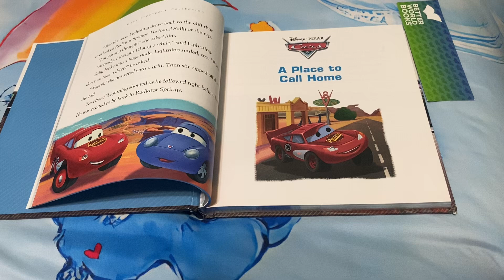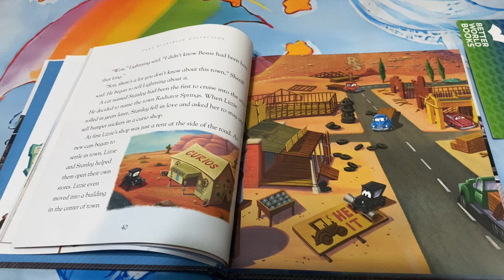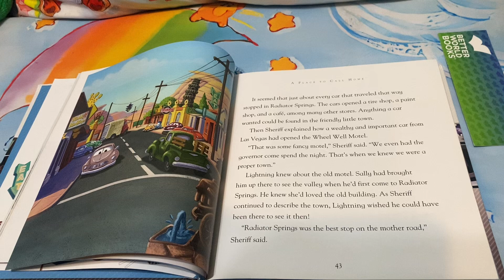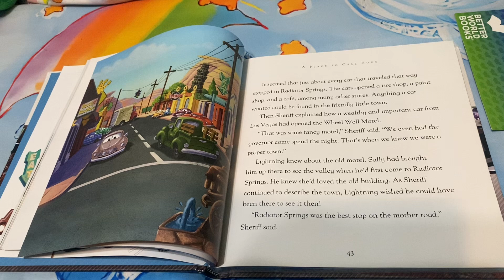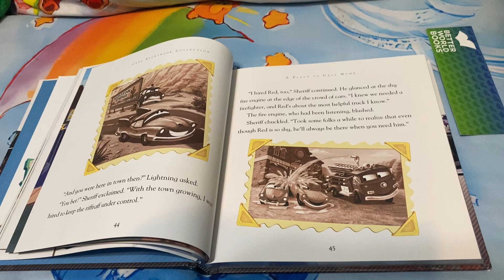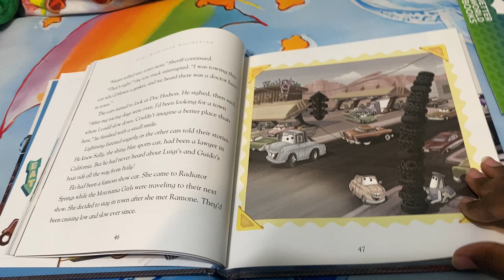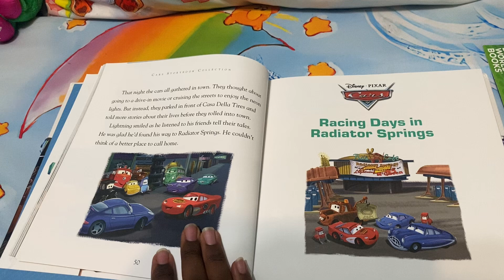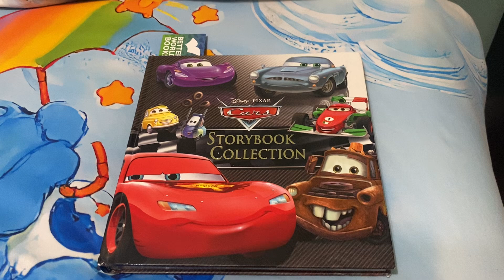Cars Storybook Collection Story #3: A Place to Call Home 🏡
Lightning learns the history of his new home, Radiator Springs.